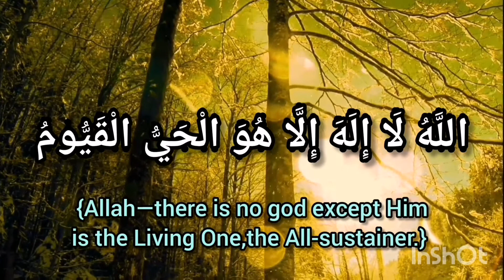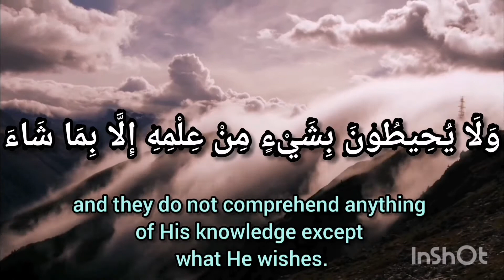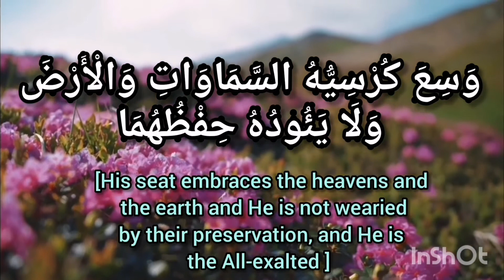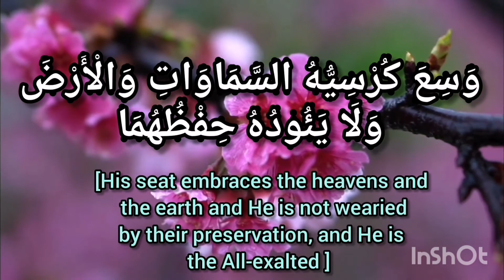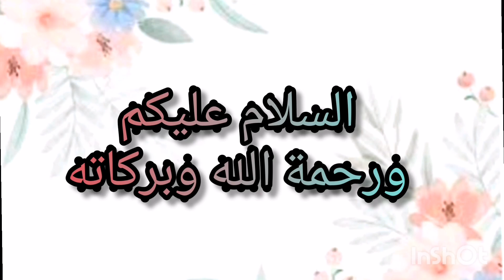"Ayatul kursi" യുടെ മഹത്വം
Ayatul kursi Glory, recitation ,meaning and thajweed.